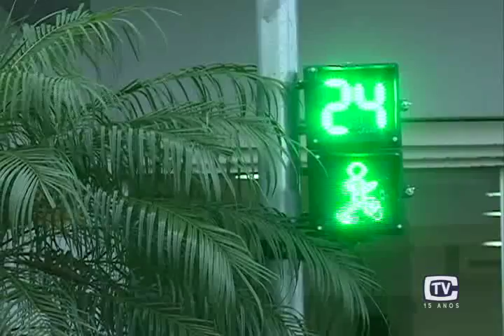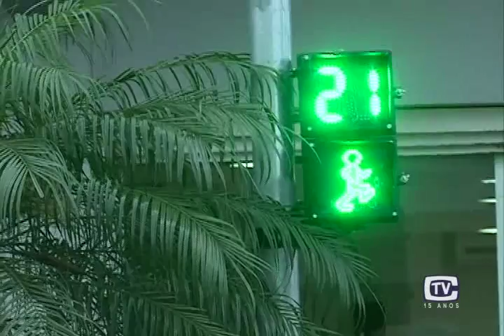Nova Sinaleira na Oswaldo Aranha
Desde o final do ano passado motoristas, pedestres e ciclistas que transitam pelo centro de Montenegro contam com mais semáforos.
Dois cruzamentos receberam os equipamentos que devem ajudar a diminuir os acidentes de trânsito nesses locais.